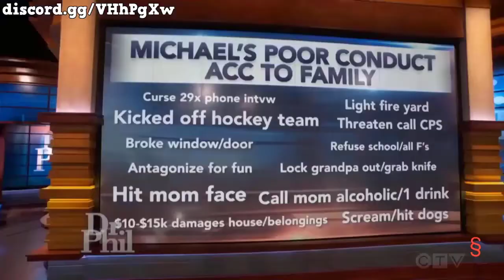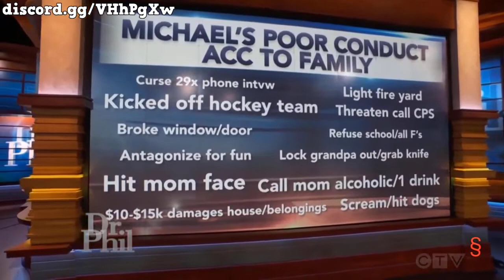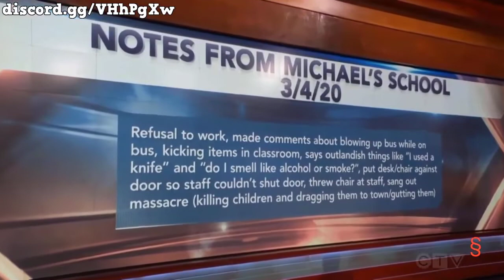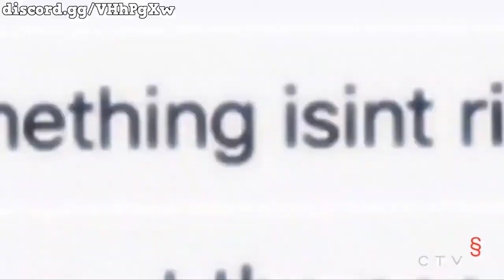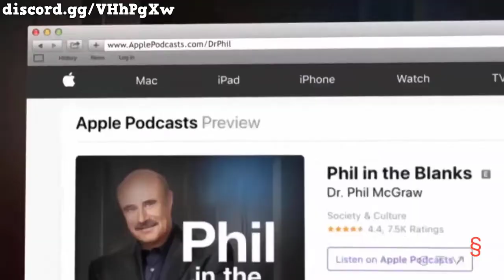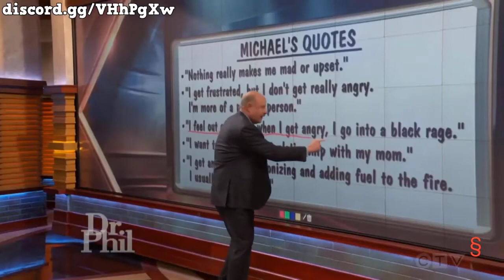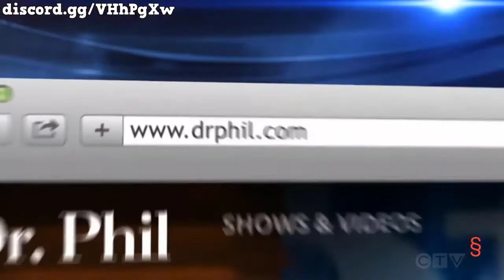✔️Dr Phil Show 2022👉 Terrorized By My Teenager